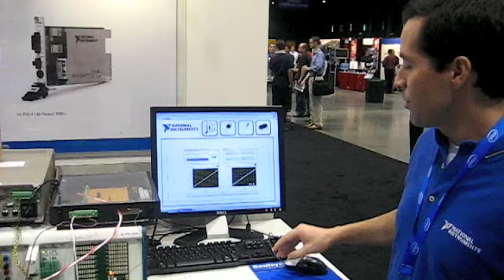SMU para Dispositivos Electrónicos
Video que demuestra la caracterización de transistores, LEDs y relé electromecánico utilizando el nuevo SMU PXI-4132 de National Instruments